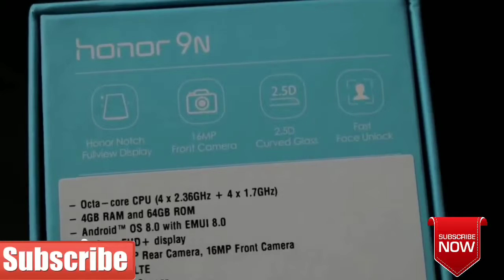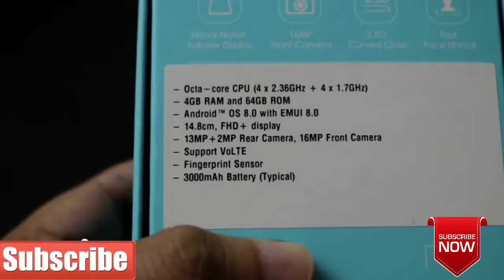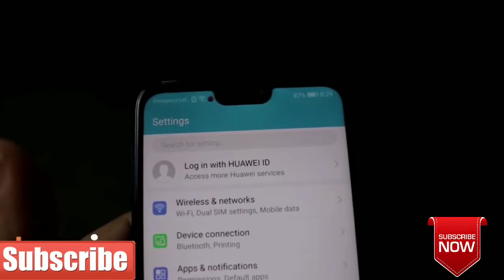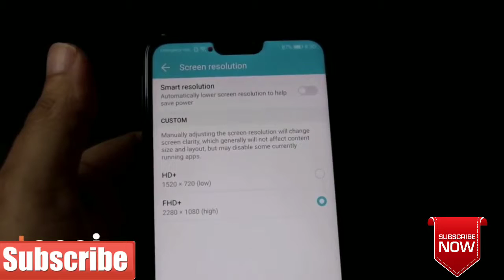HONOR 9N unboxing and review Hindi 1280x720 1 42Mbps 2018 07 24 19 59 27